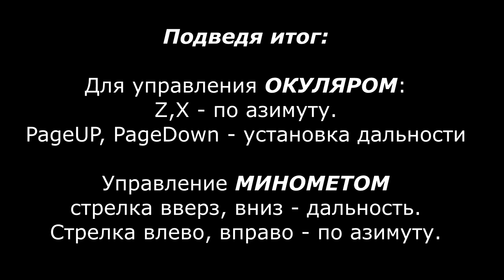Прицел МПМ-44М. Миномет 2Б14 "Поднос". Арма 3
Рассматриваем работу с прицелом МПМ - 44М, органы его управления и внешний вид.